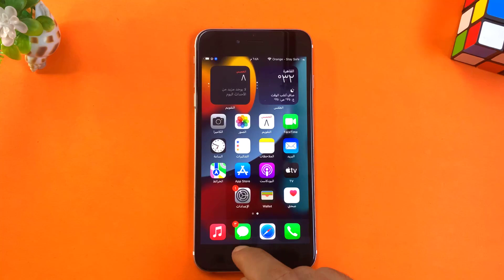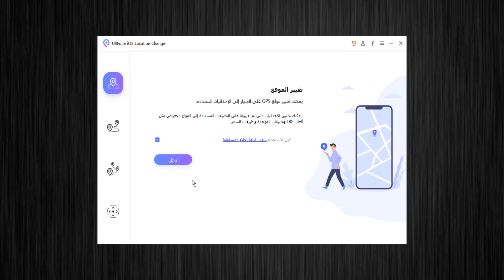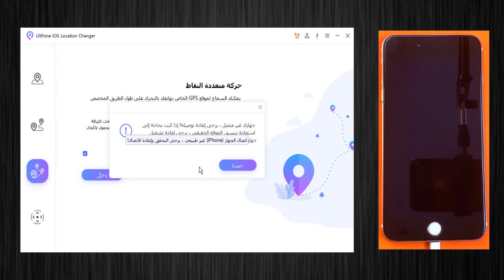تغيير الموقع للايفون | تغير لوكيشن الايفون بدون جيلبريك iPhone 14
iPhone 14 Tricks-احصل على UltFone iOS Location Changer بنقرة واحدة لتغيير موقع GPS إلى أي مكان. دعم أحدث إصدار من iOS 16.0 / iPadOS 16.0 و iPhone 14/14 Pro / 14 Pro Max.
حيل آيفون 14
ايفون ١٤ برو
iPhone 14 pro max
ios 16
تغيير موقع iphone
تغيير الموقع للايفون
تغيير موقعك
تغير لوكيشن الايفون
iphone 14 tips and tricks
UltFone iOS Location Changer
تغيير موقعك فى الاندرويد والايفون بـ موقع وهمي 2022
كيفية تغير موقعك في الاندرويد والايفون بدون جيلبريك
تغيير موقعك على أجهزة الاندرويد
تغيير موقعك,تغيير لوكيشن الايفون,تغير مكان الايفون
برنامج تغيير الموقع
برنامج تغيير الموقع للايفون
تغيير الموقع في السناب للايفون
تغيير الموقع في الايفون
تغيير موقعك على الاندرويد والايفون لاى مكان فى العالم دون كسر الحماية 2022
تغيير موقعك في السناب
تغير موقعك بسناب للايفون
تغيير موقعك على اجهزة الاندرويد
كيفية استخدام موقع وهمي
تغير موقع جهازك ايفون بدون كمبيوتر
برنامج تغيير الموقع للايفون بدون كمبيوتر
Fake GPS location شرح
الموقع الوهمي
جي بي اس وهمي
fake gps

iPhone 14